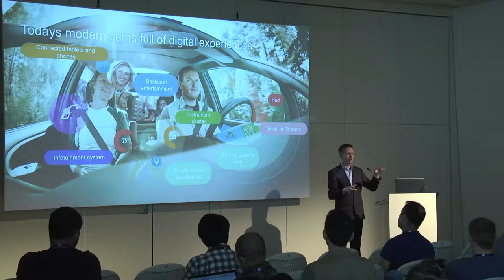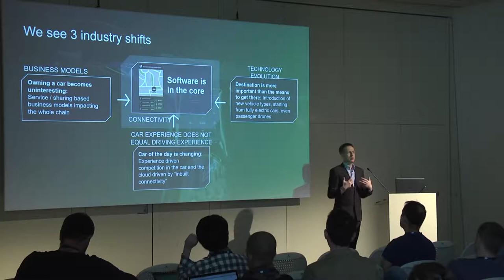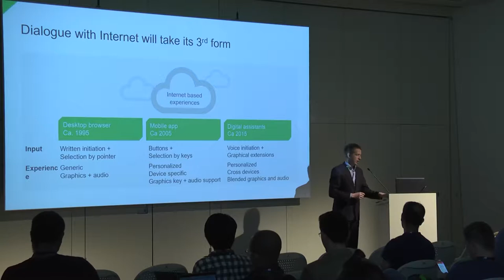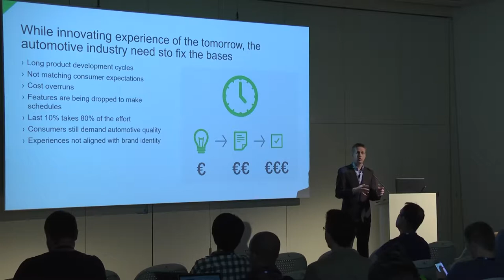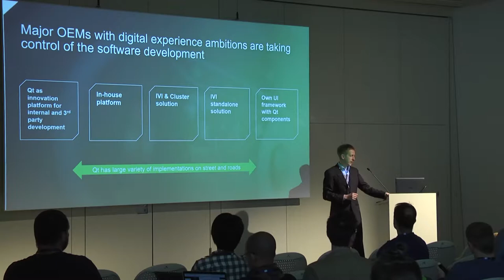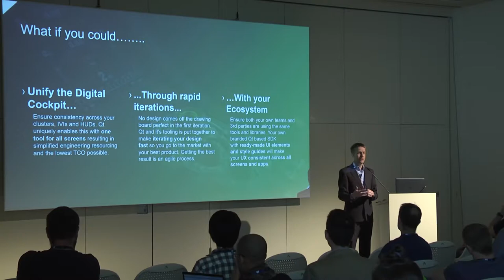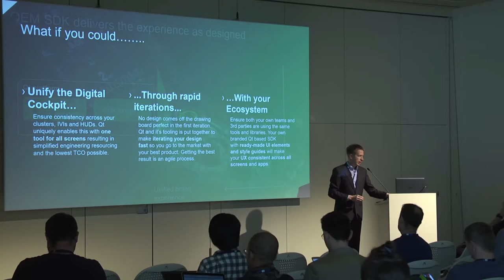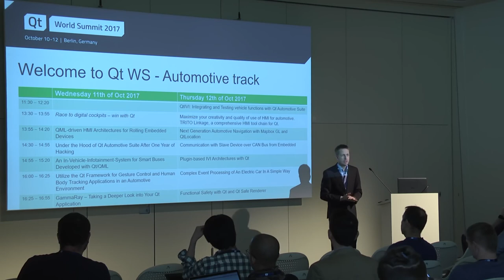QtWS17 - Race to digital cockpits – win with Qt, Tero Marjamäki, The Qt Company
Tero Marjamäki, Head of Automotive at The Qt Company, will open automotive track at Qt WS. He will share the latest trends in digitalizing automotive, especially in the area of digital cockpits and experience mobility. In addition, he will share the latest developments by Qt and its partners helping automotive industry to innovate and response the challenges in creating great digital user experiences.